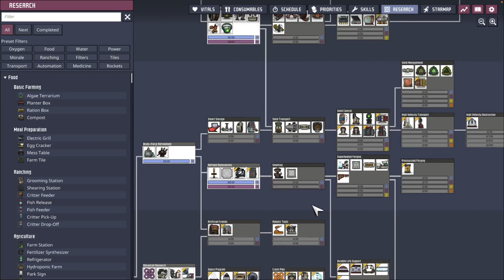Past Cycle 50 - Ceres Survivors 7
Moving along on the Frosty Planet Pack without using wood, frost proof dups or teleportation.